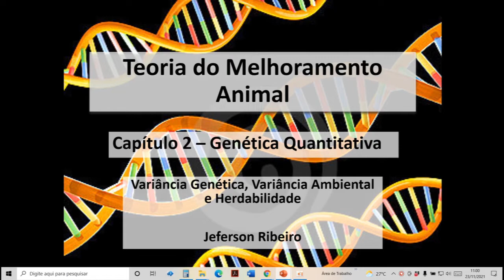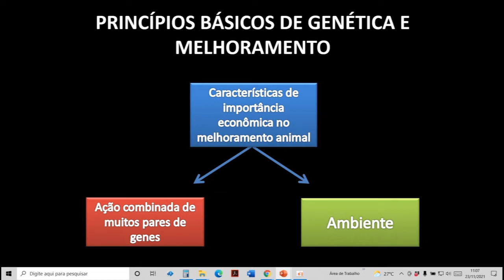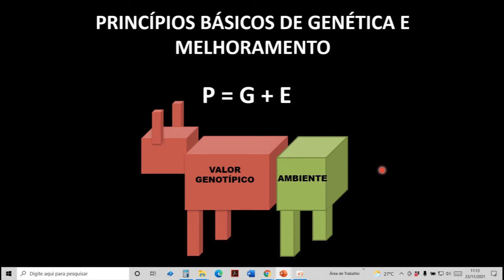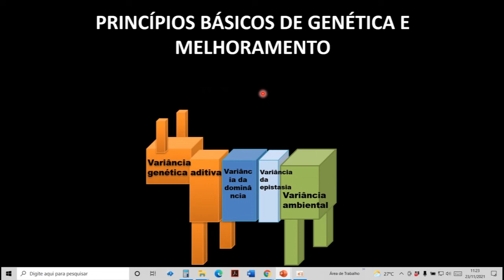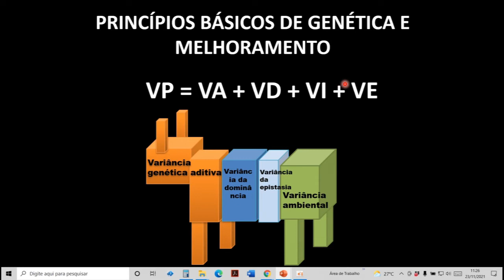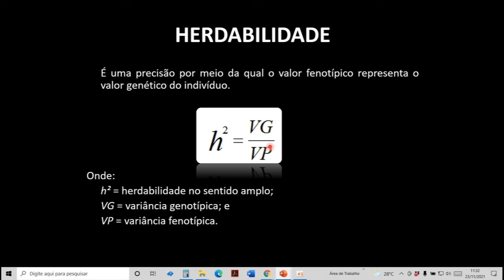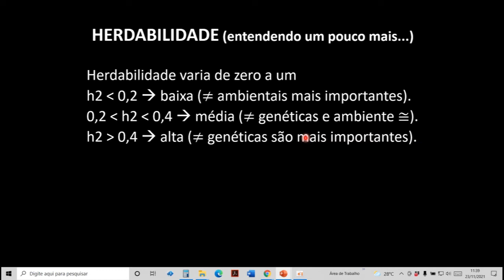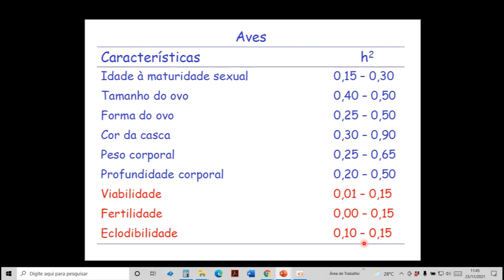Aula 4: Teoria do Melhoramento Animal - Herdabilidade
Aula destina aos alunos de Zootecnia do IF Goiano - campus Morrinhos.